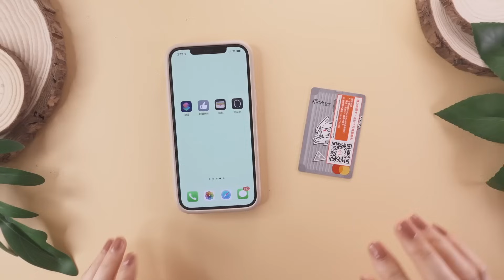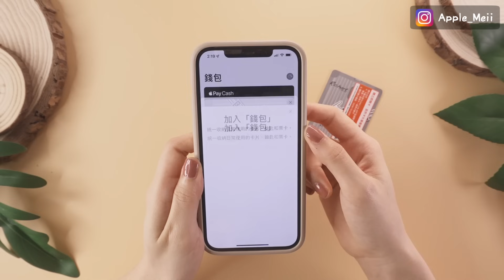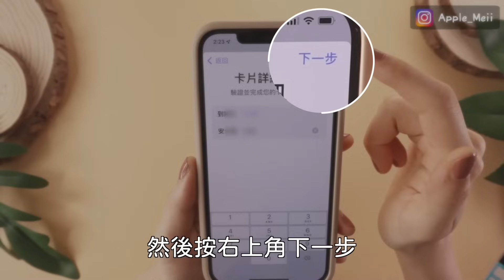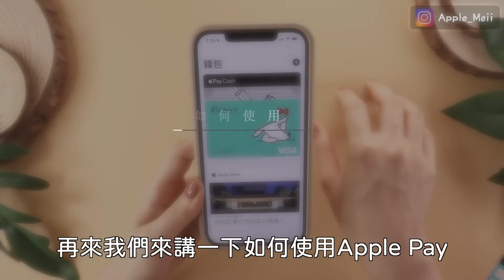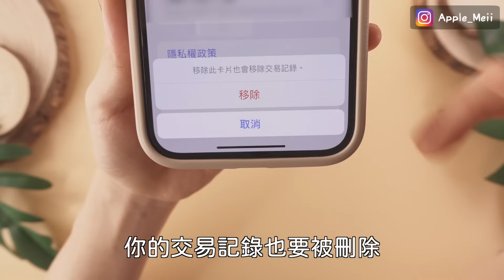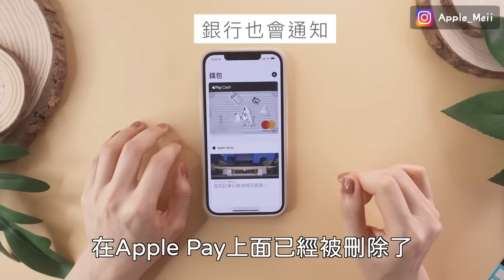錢包再見👋iPhone電子支付Apple Pay設定教學 信用卡 Visa金融卡 行動付款 iOS必學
今天來教大家使用iPhone行動支付Apple Pay,將你的信用卡或Visa金融卡加入，出門不必再帶實體卡片，感應支付超快速方便！